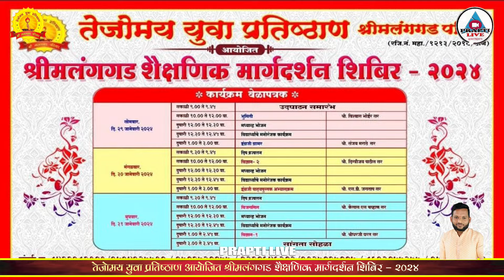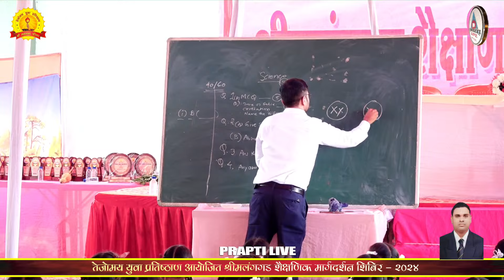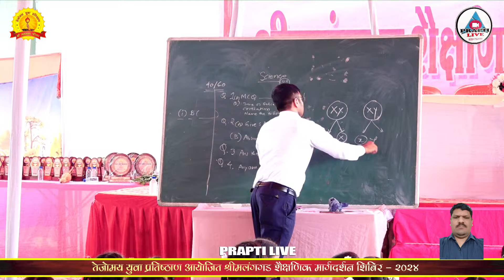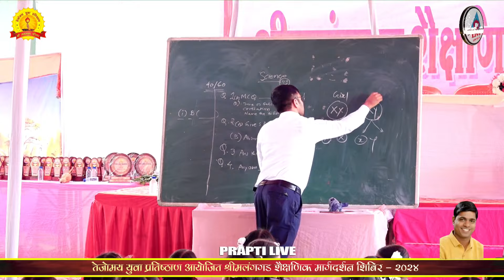dighvijay sir science part 2 | तेजोमय युवा प्रतिष्ठाण आयोजित श्रीमलंगगड शैक्षणिक मार्गदर्शन शिबिर -